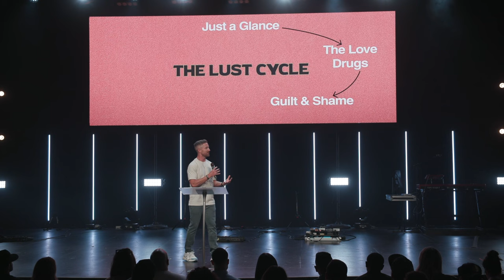Fight for Freedom // Doug Wekenman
When it comes to love, sex and intimacy, the world has strategies that appear to be right, but the stats tell a different story. We tackle the topic of pornography and sexual immorality with grace, hope and better vision.